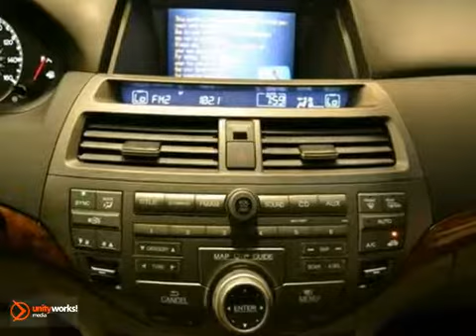2012 Honda Accord Sdn CA120858 in Dallas TX McKinney, TX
SOLD - If you are looking for real value on a great new car, Honda Cars Of McKinney invites you to call and make an appointment to view this 2012 Honda Accord Sdn, stock# CA120858. We are conveniently located near Dallas TX McKinney, TX and known for our great selection, reliability and quality. Call to take a look at this 2012 Honda Accord Sdn today.

601 S Central Expy
Dallas TX McKinney TX, 75070